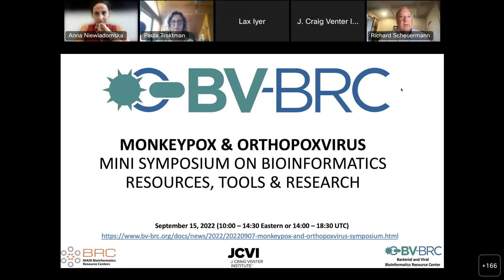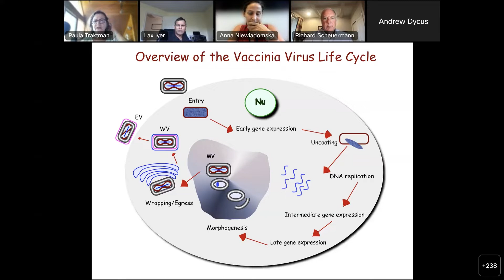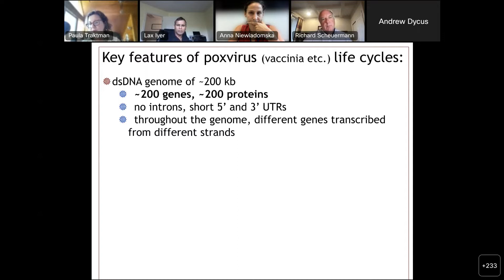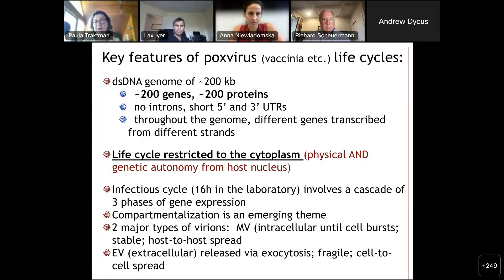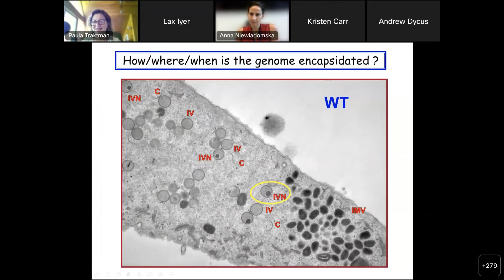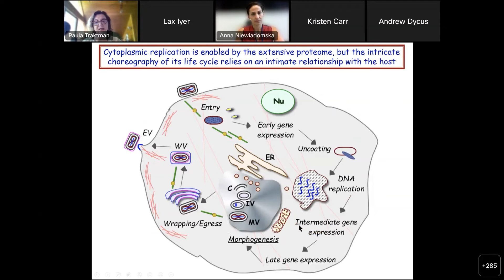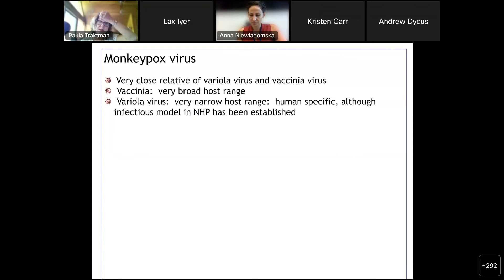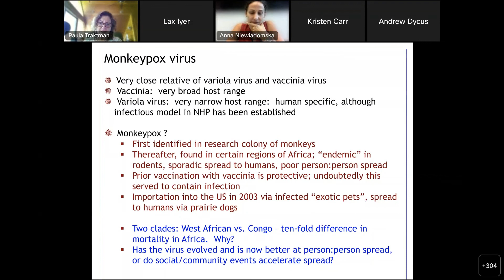01 - Introduction and Poxvirus Primer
Introduction and welcome from Richard Scheuermann & Anna Maria Niewiadomska (BV-BRC & J. Craig Venter Institute)

Title: Poxvirus primer
Speaker: Paula Traktman (Medical University of South Carolina)